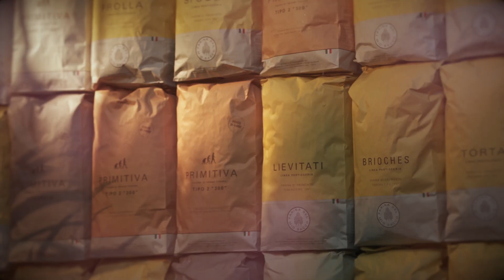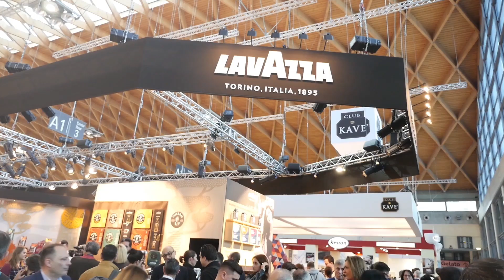The Italian gateway for the international food and beverage industry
THE ITALIAN GATEWAY FOR THE INTERNATIONAL FOOD AND BEVERAGE INDUSTRY DEVELOPS INTERNATIONAL NETWORKING AND PROMOTES BUSINESS.

The leading platform in Italy that allows companies from the food and beverage sector to grow their business worldwide.

A valuable platform for promoting the international competitiveness of genuine Italian fare.

From the primary ingredients to the places of consumption.
Successful events dedicated to the entire food service chain.
• Gelato
• Pastry and chocolate
• Coffee
• Bakery
• Food for the foodservice trade
• Specialty and craft beers
• Beverages
• ‘Free-from’ food
• Healthy food

A system of trade fairs for developing the food service industry around the world.
A journey through Italy’s genuine excellence.

- The best ingredients
- Quality products
- Latest technologies
- New formats

At the service of the out-of-home sector
- BUSINESS
- TRENDS
- INNOVATION
- TRAINING
- COMPETITION
- THE BIGGEST NAMES ON THE INTERNATIONAL FOOD AND BEVERAGE SCENE

THE UNDISPUTED LEADER IN LAUNCHING NEW BUSINESS-DRIVEN TRENDS, INNOVATIONS, EVENTS AND COMPETITIONS.

The key players
The top companies
The internationally-renowned professional master chefs
4,890 exhibitors (in one year)
Over 600,000 visitors (in one year)

The all-Italian answer to an international demand.